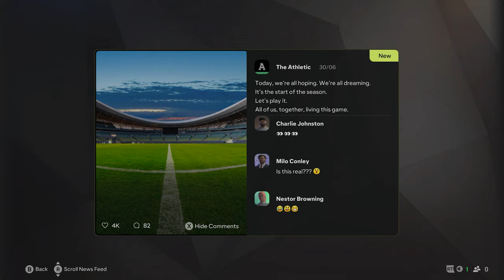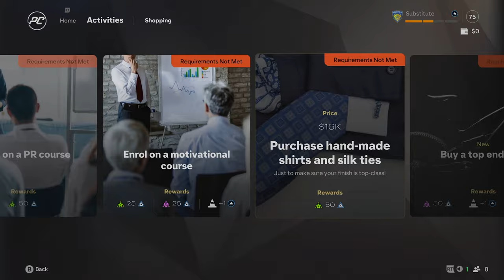EA SPORTS FC 25 | Manger & Player Career Mode Features Explained தமிழில்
Hey Guys Intha Video la Namma EA SPORTS FC 25 Gameplay, Manger & Player Career Mode Features Tanil la Explain Panirukom

Intro - 0:00
Game UI & New Features - 0:30
Manger Career Mode - 1:25
Manger Career Mode Club Creation - 3:15
Manger Career Mode Gameplay Feature - 6:55
Player Career Mode Player Creation & New Feature - 9:45
New Gameplay Type Feature - 18:10
ISL Gameplay CFC vs KBC - 22:35
Football game in tamil
New Features Explained,
Ea fc 25 in tamil,
Ea fc 25 career mode,
Ea fc 25 player career mode,
in tamil,
தமிழில்,
Ea sports fc 25 in tamil,
Ea sports fc 25 gameplay pc,
Ea sports fc 25 gameplay ps5,
Ea sports fc 25 gameplay xbox,
Ea sports fc 25 career mode
Ea sports fc 25 player career mode
ea sports fc 25
FIFA 24,
fifa 24,
FIFA 25,
fifa 25,
cfc
kbfc
bfc
cfc vs kbfc
kbfc vs bfc
ronaldo,
messi,